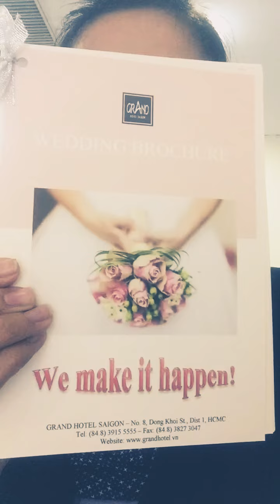CV VIDEO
Student video resume